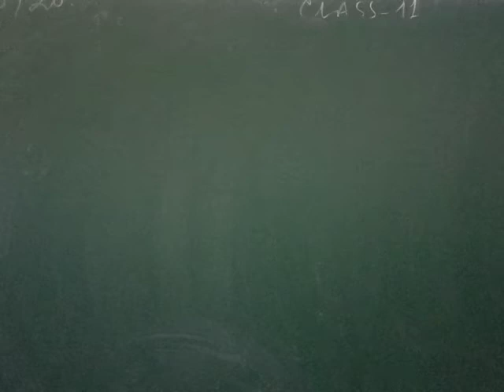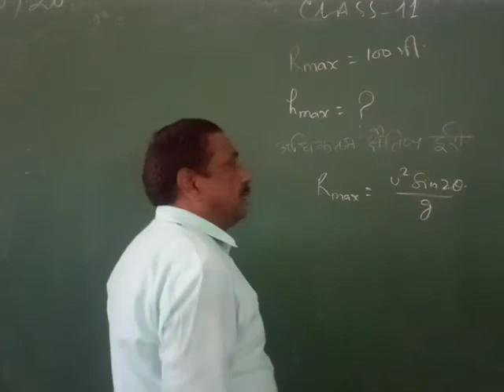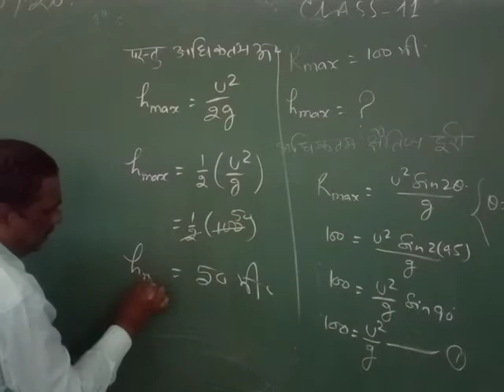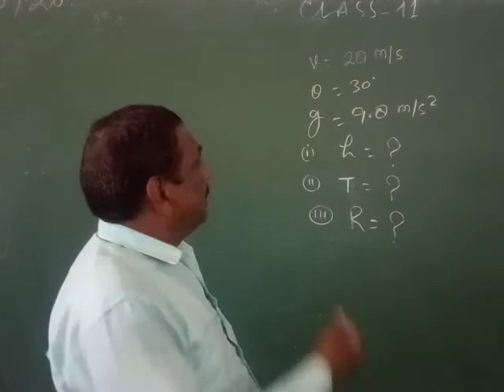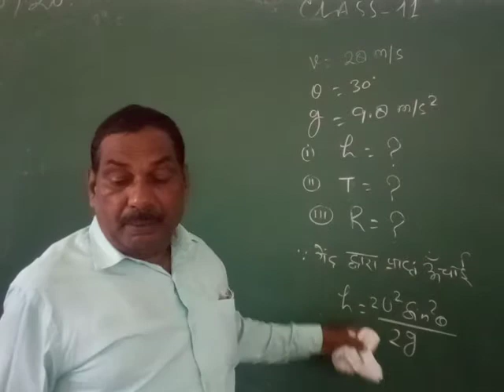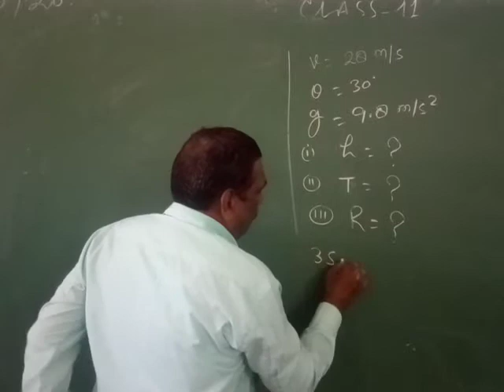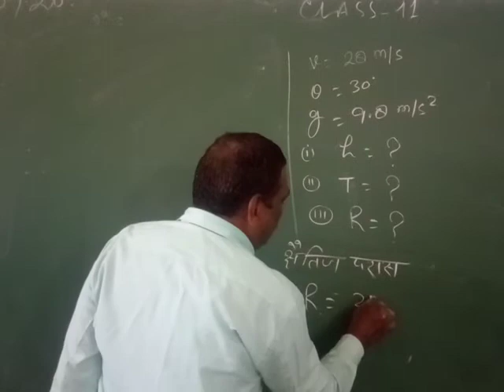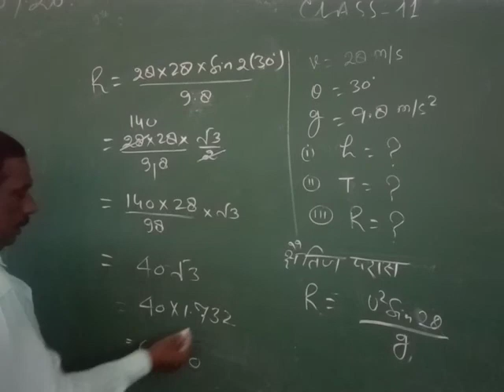[08.09.2020] class 11 physics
paper 2nd